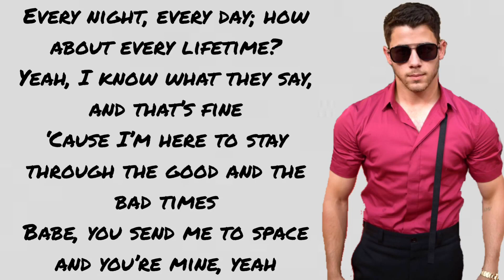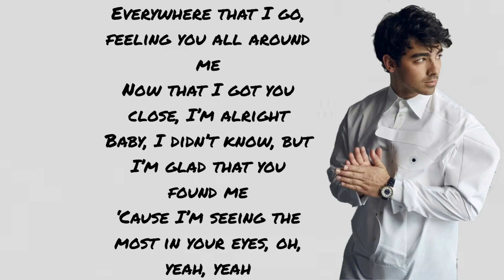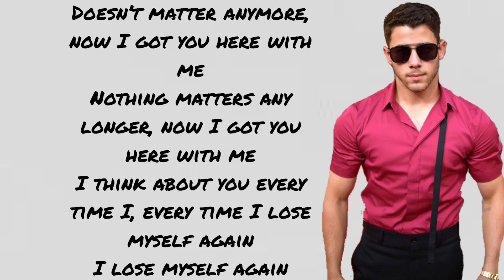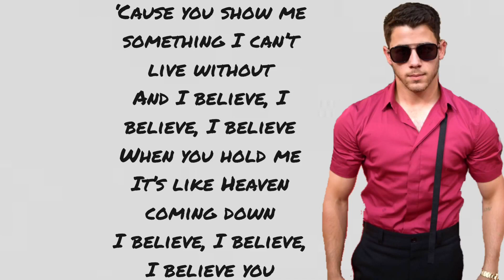Jonas Brothers- I believe (lyrics & pictures)